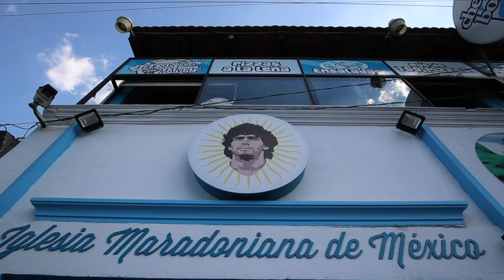La Iglesia Maradoniana en Cholula y la locura de su creación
En la Iglesia Maradoniana no solo se puede hablar de futbol, también hay pláticas para jóvenes con problemas de drogadicción.